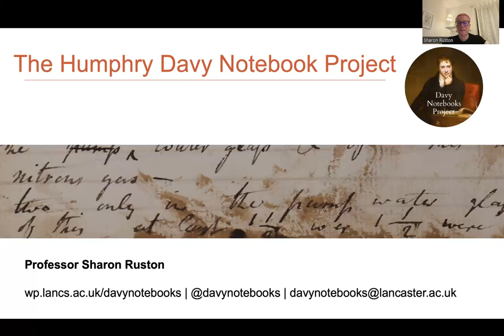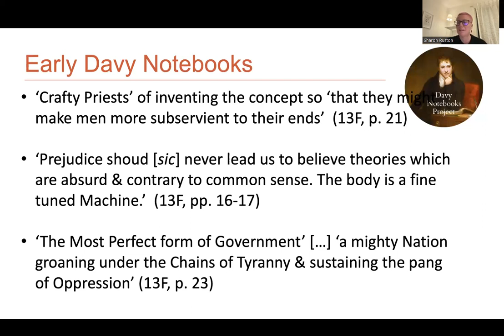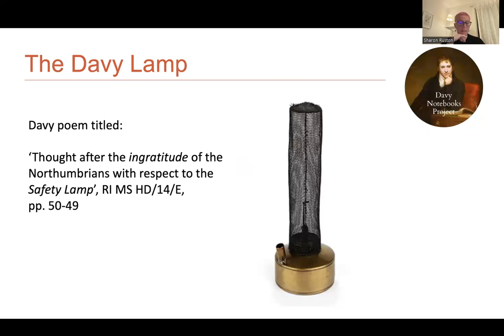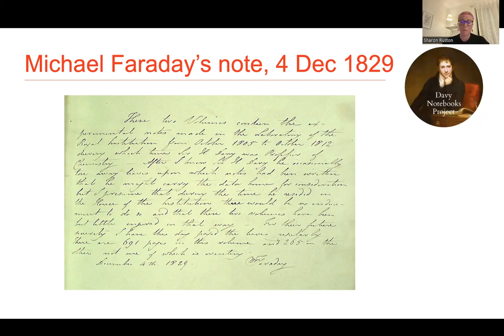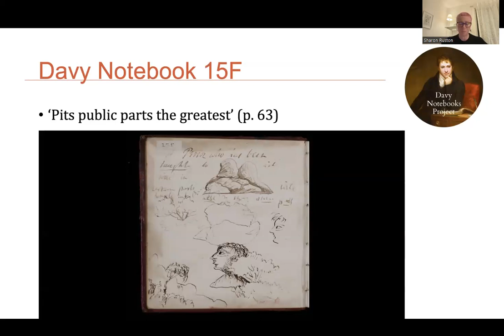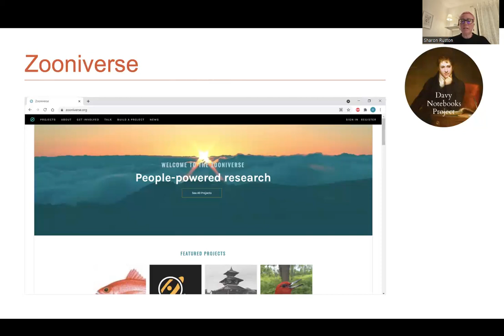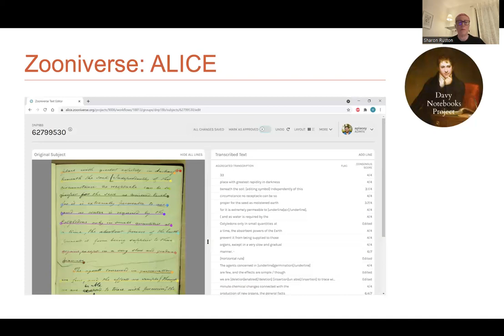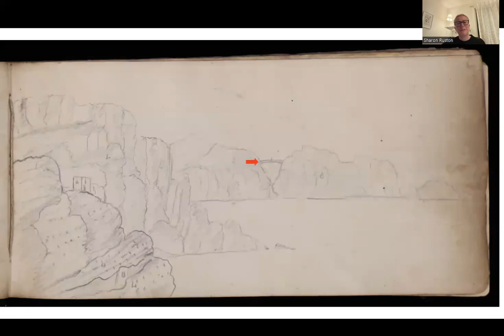The Humphry Davy Notebooks Project (Professor Sharon Ruston, Lancaster University)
Organised by the Literature and Science forum Webinar Series: Medical Humanities.
Coming to the end of a four-years of crowdsourcing transcription of Sir Humphry Davy’s notebooks, Professor Sharon Ruston (Lancaster University) reflects on the discoveries that have been made and the joys and pitfalls encountered.